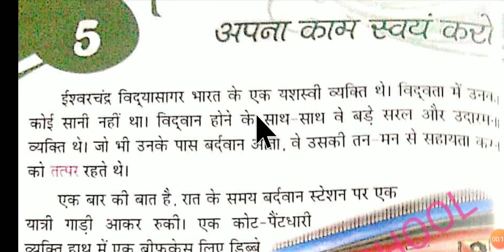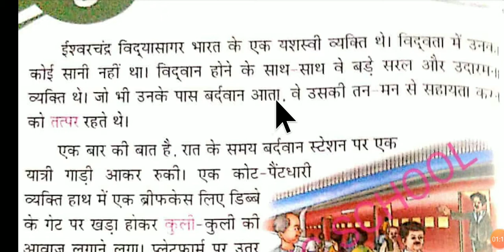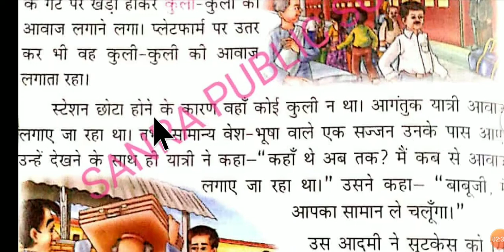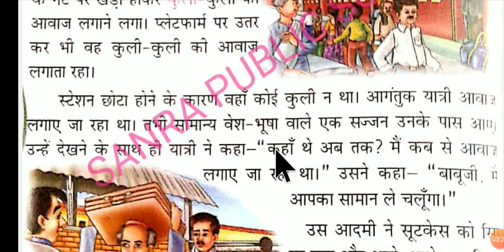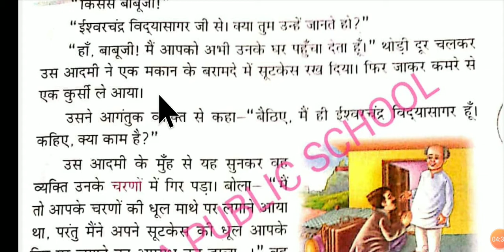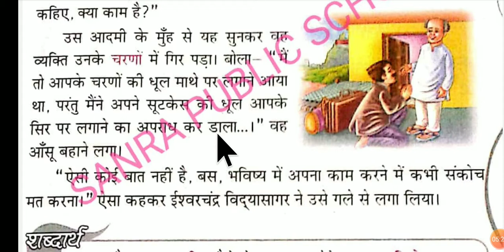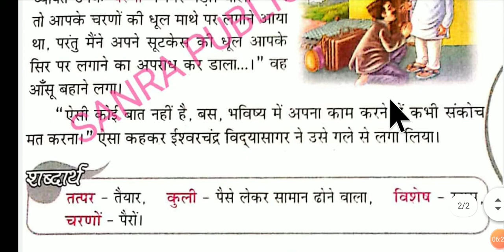अपना काम स्वयं करो, Hindi I, Book- रेशम Lesson 5, Class 2 by Ms. Jyoti (B.Ed.)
अपना काम स्वयं करो